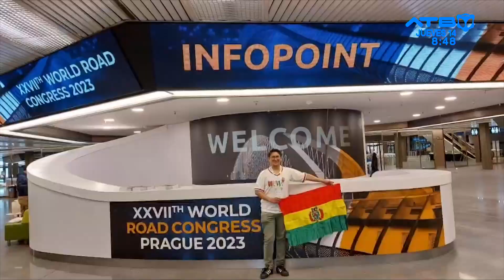Boliviano será parte de Asociación Mundial de la Carretera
El ingeniero orureño Roger Cortez formará parte de la Asociación Mundial de la Carretera, gracias a su amplia carrera profesional y su participación en congresos en diferentes países. Es importante mencionar que esta es la primera vez que un boliviano forma parte de dicha asociación.